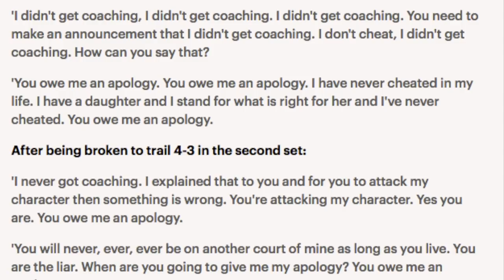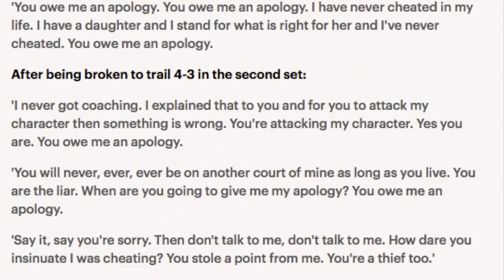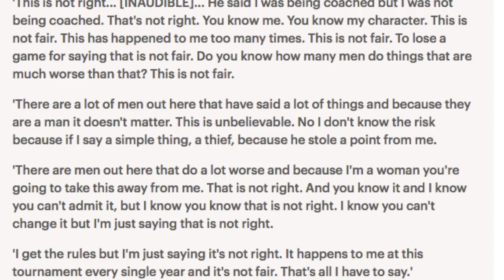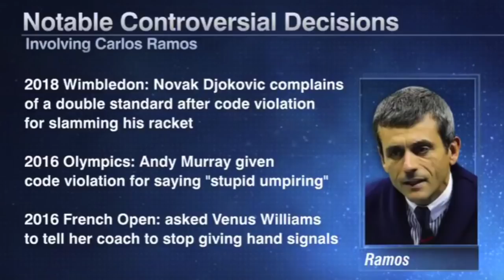All the Reasons Serena Williams is Wrong (with Evidence) | AndrewSays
The tennis star didn't just get this wrong, she completely contradicts facts and precedent.